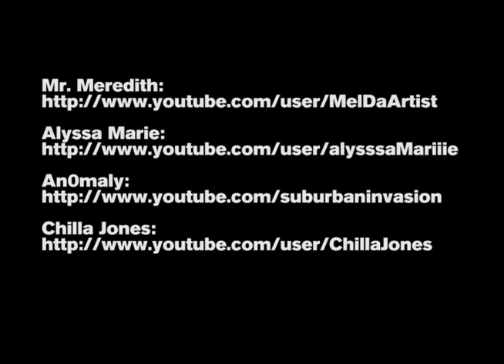MONSTER REMIX - Mr. Meredith / Alyssa Marie / An0maly / Chilla Jones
4 hip-hop Heavyweights combine for a sick collab. Beat remixed by the one and only Mike "Klassic" Kalombo